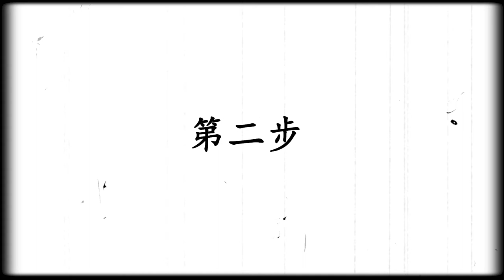YJF Fish Curry | Commercial Video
Video Production by VEStudio for YJFFishCurry

We specialise in Corporate, Commercial, Wedding & Event Videography & Photography.

VE Studio Multimedia Production Service: Corporate Videography & Photography/ Commercial Videography & Photography/ Wedding Videography & Photography/ Aerial Cinematography (Drone)/ 360 Virtual Reality Videography (Which normally requested by our developer client)/ Event Highlight & Live Feed/ Interview Video/ 2D & 3D Animation